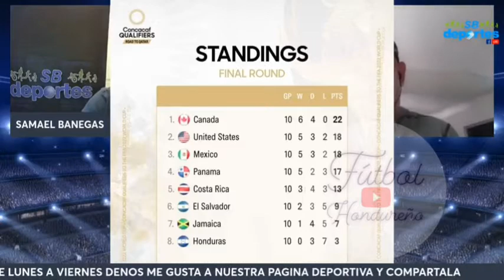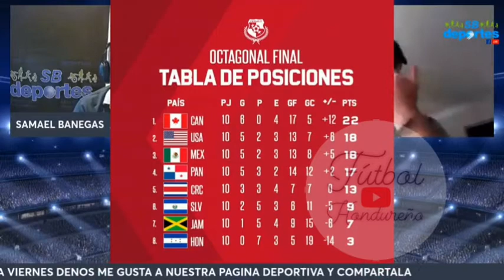TABLA DE POSICIÓNES DE LA OCTAGONAL DE CONCACAF PROXIMA JORNADA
LIGA NACIONAL DE HONDURAS  RESUMENES Y MAS FUTBOL HONDUREÑO